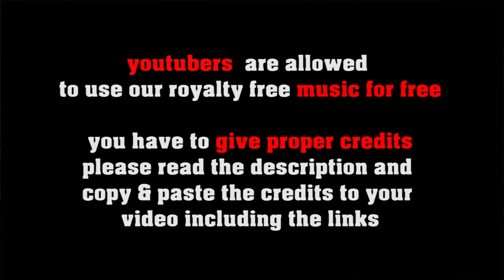Mark It Like Knopfler no copyright pop, royalty free music in the style of Dire Straits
SOCIAL MEDIA LICENSE:
or shorturl.at/ciqx7 FREE LICENSE (only for youtubers):
BUT you have to give credits in the video description as follows:

copy & paste
Mark It Like Knopfler

5 easy steps how to put our 100% royalty free music in your video clips:
1. Choose the music you like best for your clip
2. convert the video to mp3
3. sync the mp3 to your clip
4. upload your video to your channel
5. add song title and the link to the music clip on our Freesoundmusic channel in your description.